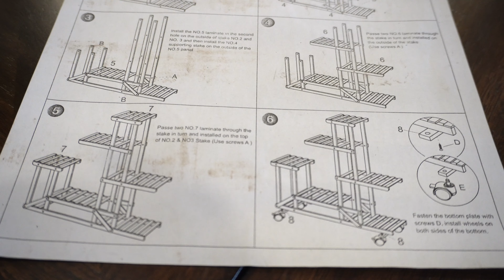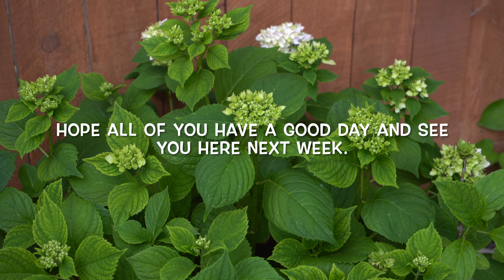SUB) Chanraksmey Doung Vlog | New Plants 🌱 | New Wood Plant Stand Indoor Flower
🌸Chanraksmey Doung Vlog | New Plants | New Wood Plant Stand Indoor Flower |

🌼សូមស្វាគមន៍មកកាន់Channel នាងខ្ញុំ🌼

📸 Sony a6400
📱Editing program: IMovie
 🎼 Music & song: YouTube Studio